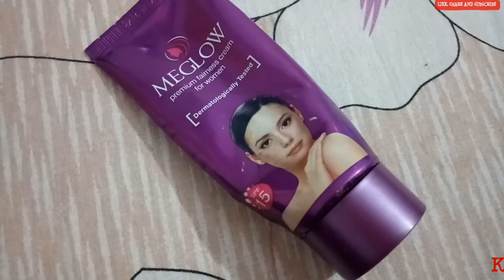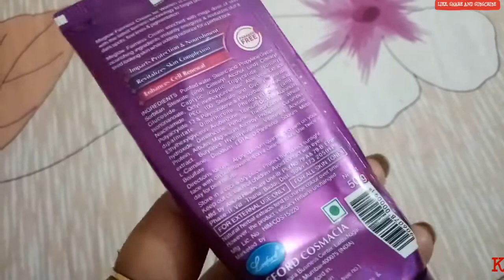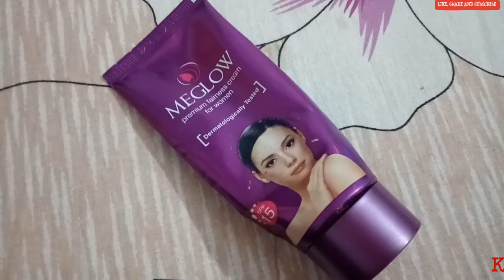Meglow Premium Fairness Cream Review|Cream for Fair Skin